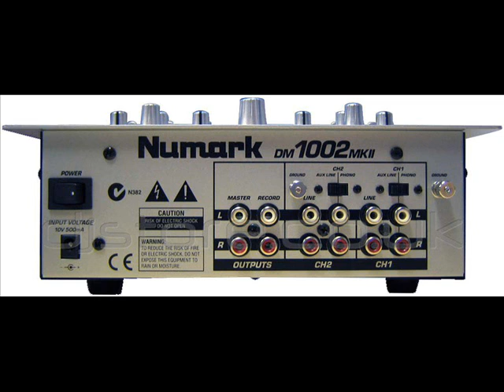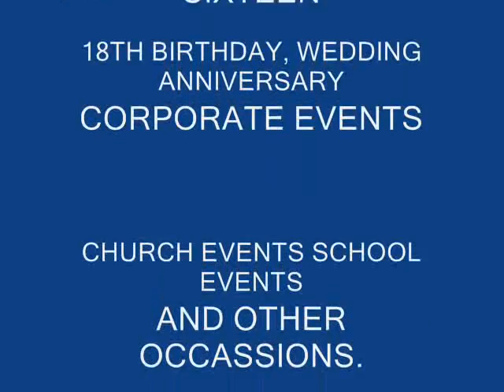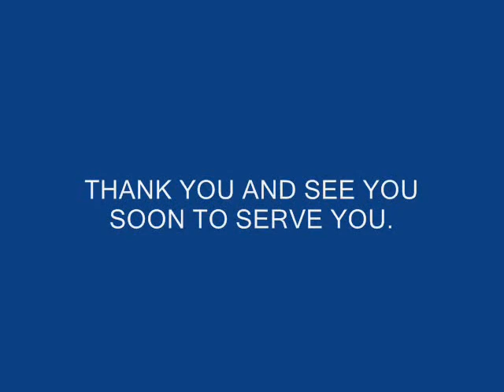Seismic Audio PLT-15 and 18" sub woofer set up